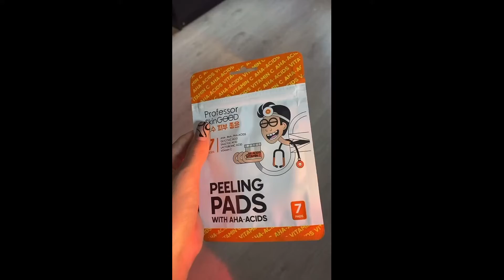Пилинг-пэды Peeling Pads With AHA-Acids Professor SkinGOOD